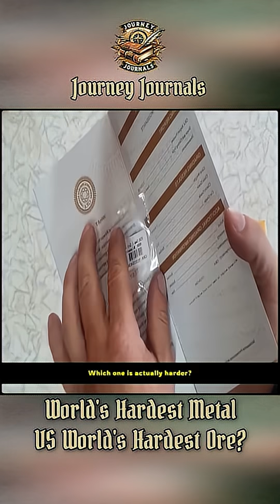World's Hardest Metal VS World's Hardest Ore, Tested by Hydraulic Press, Which Is Harder!